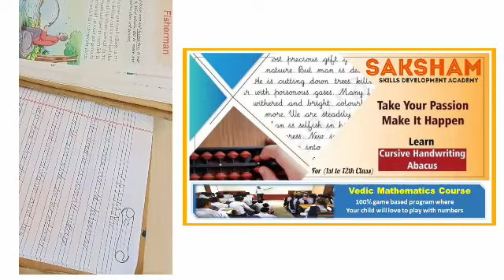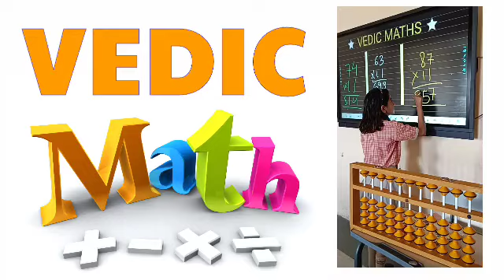Saksham Academy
🧑‍🎓 Mr. Praveen Yadav
       (Founder)
👉 Abacus & Handwriting Trainer
👉 World Record Holder

📢 Abacus Course
( Age Group 1st to 9th )

Make Your Child
Faster Than Calculator
Benefits for Abacus
👉 Better Concentration
👉 Improve Memory Power
👉 Imagination Skills
👉 Learning Ability
👉 Listening Skills
👉 Visualisation Power
👉 Creativity
👉 Thinking Skills
👉 Communication Skills

Addmission Open

*AVAILABLE IN ONLINE & OFFLINE MORE*

📢  *ABACUS EDUCATION* (1st to 9th Class)
 A Complete Brain 🧠 Development Course
📢  *VEDIC MATHEMATICS* (5th to 12th)
📢  *HANDWRITING IMPROVEMENT COURSE*  (1st to 12th Class)